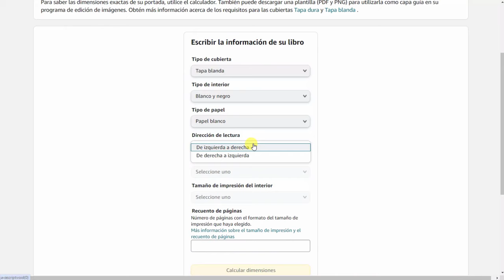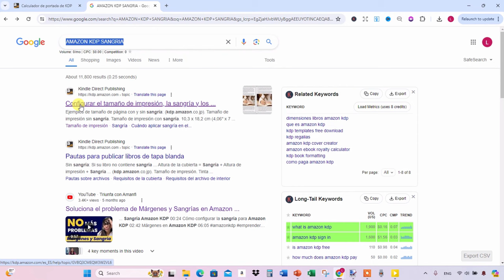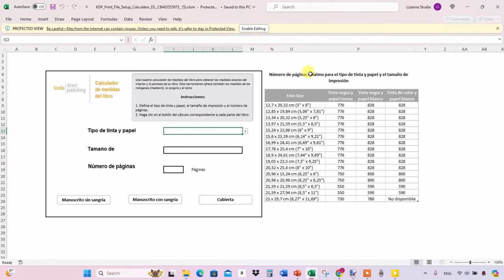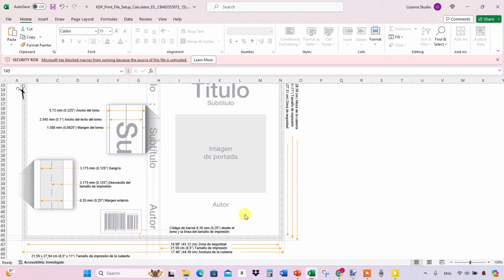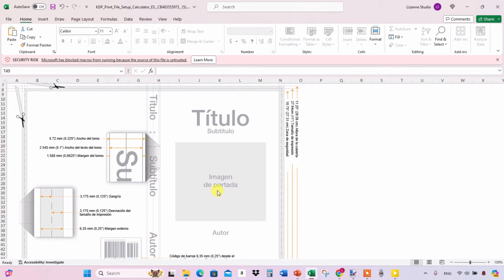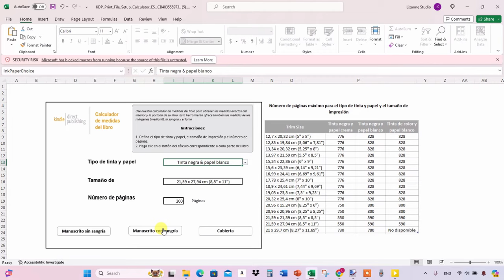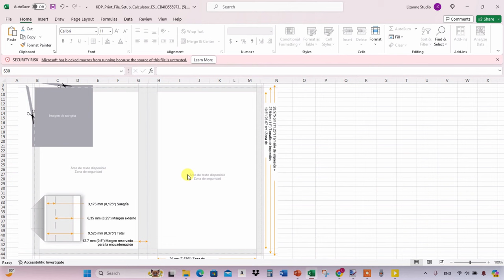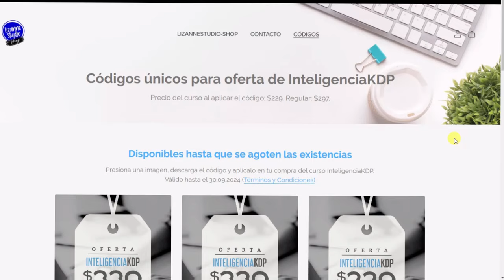Calcular sangría y márgenes para KDP: ¡Lo que nadie te dice!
Tutorial de mi arma secreta para no tener que calcular sangría y márgenes para Amazon KDP y configurarlos correctamente en libros con poco, medio y alto contenido. Diseñar con sangría o sin ella (bleed, no bleed) y con el margen correcto en el lado de las páginas pegadas al lomo, son dos de los muchos indicadores del calibre y la calidad profesional de un libro.

RECURSOS QUE PUEDEN INTERESARTE
● Creative Fabrica
● Keywords Everywhere (Herramienta para ver data de palabras claves)
● Vende tu arte gratis por POD en camisetas y accesorios en demanda
● Vecteezy- Banco vectores y fotos que uso para diseñar interiores (manuscritos) y POD
● Kittl- Para crear artes profesionales para KDP y POD sin saber diseñar

Este canal es sobre trucos que me funcionan y cosas que me inspiran relacionadas a impresión bajo demanda y a cómo ganar dinero con la autopublicación de libros en Amazon. También comparto contenido según mi experiencia en mercadeo y publicidad, y herramientas para potenciar tu negocio y tu vida. Lo que presento es para propósitos informativos/educativos y/o entretenimiento y NO es auspiciado por marcas. Verás que hablo de lo que me gusta y me funciona y dejo los enlaces para simplificarte la vida. Algunos enlaces pueden ser de afiliado por lo que, SIN COSTO PARA TI, yo podría recibir una pequeña comisión por tu visita o por tus compras lo que me permite continuar creando contenido honesto y de calidad para ti.